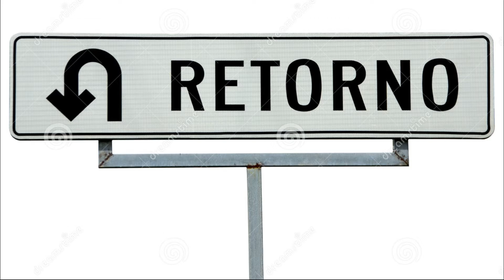COLLAB ENHYPEN E TXT!!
🤩WE HAVE LEFT SOME KOREA PRODUCTS FOR YOU MY LOVES🤩
🤩DEIXAMOS ALGUNS PRODUTOS DA COREIA PARA VOCÊS MEUS AMORES🤩

👉Moletom Feminino BTS Flanelado Blusa
👉Blusa Moletom De Frio Banda Assinatura Bts Kpop Com Listras
👉Conjunto Mochila + Estojo + Chaveiro BTS BT21 Icons
👉BTS: Reis do K-Pop
👉 BTS Army Bomb Ver4 Versão Map of the Souls